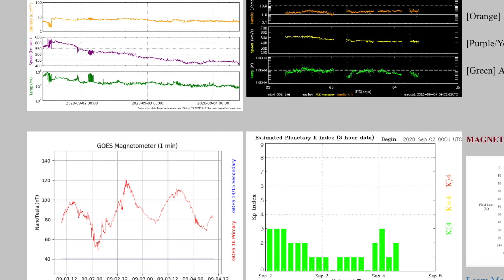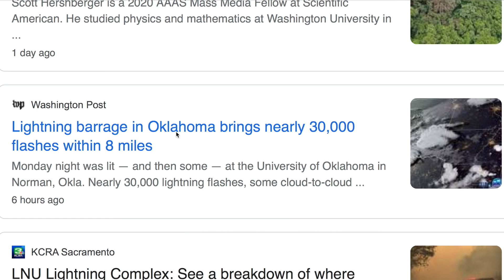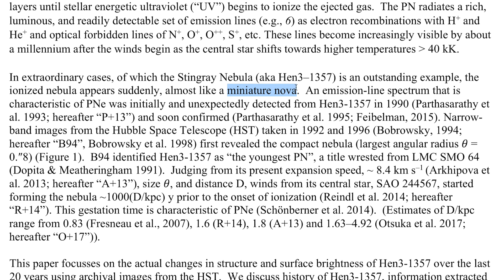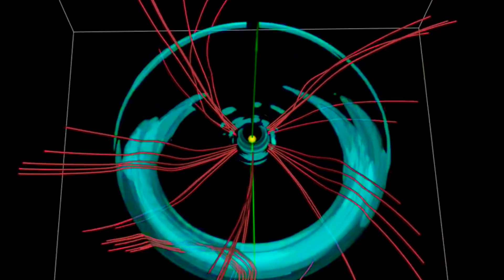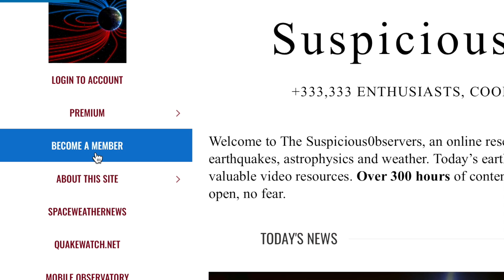Recurrent Miniature Nova, Triple System, Lightning | S0 News Sep.4.2020